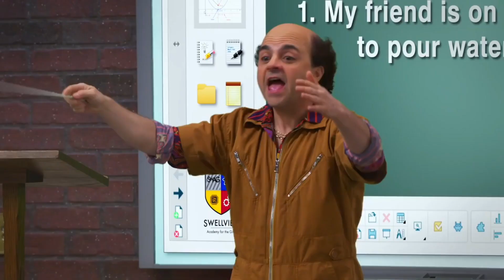DANGER FORCE EPISODIO 1 EXPLICADO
.Henry Danger é um dos programas mais populares da Nickelodeon hoje e também um dos meus programas favoritos no canal. Por isso, hoje trazemos para vocês este novo vídeo de "danger force episodio 1 explicado", vamos falar um pouco sobre o Henry Danger e seu novo spin-off da série "Danger Force", espero que gostem.